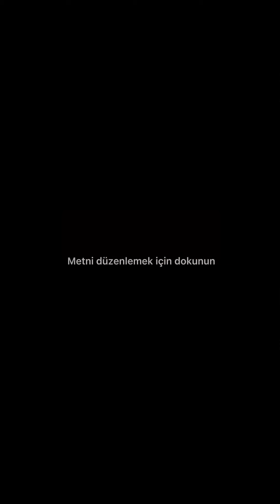Mardin usulü çörek tarifi yapılışı